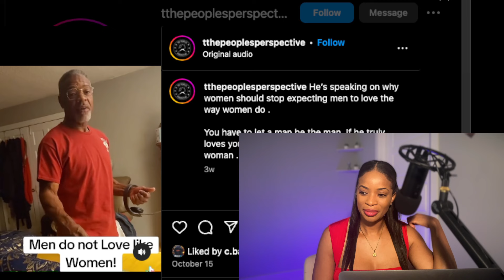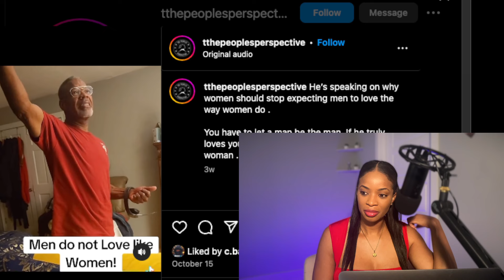Women refuse to LISTEN and will REGRET it ~ Men Do Not Love Like Women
Men Do Not Love Like Women

✨ I encourage black women to become the best version of ourselves so that we can attract better men and have more two parent households in the black community.